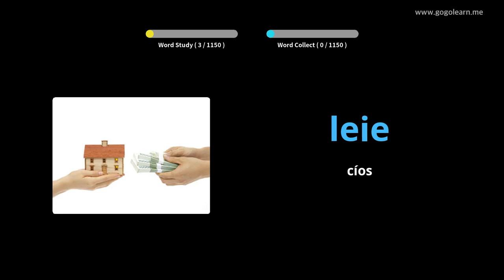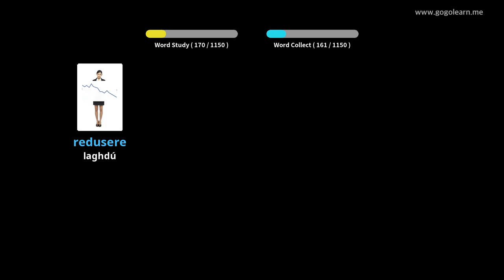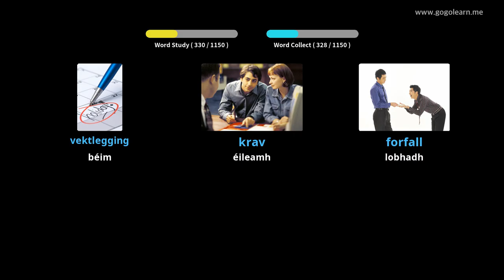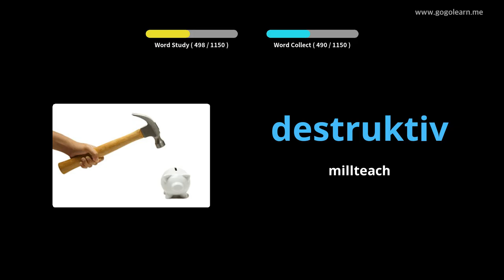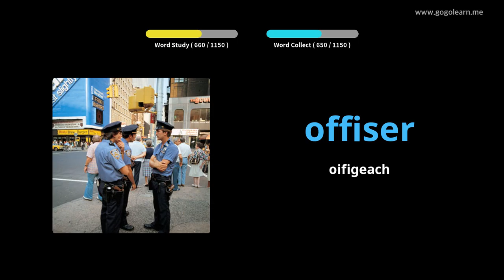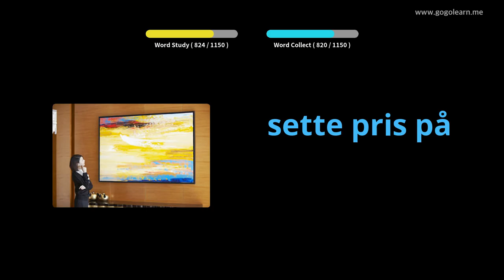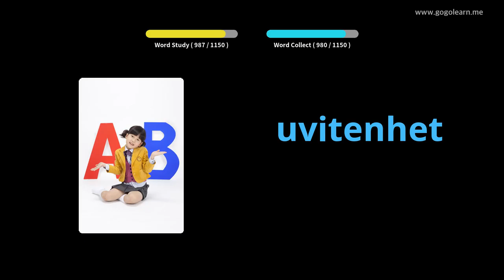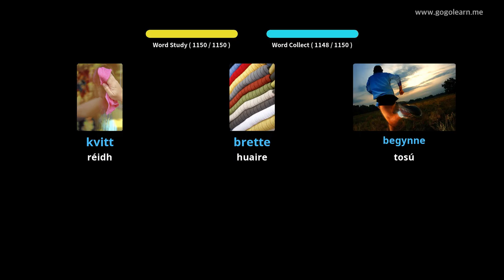Mac Léinn Stór Focal na hIorua | Golearn